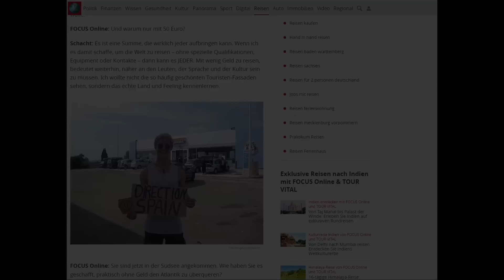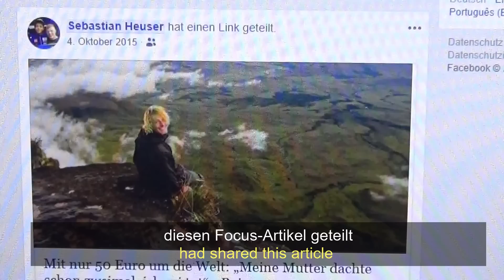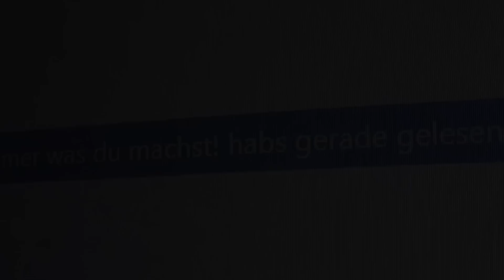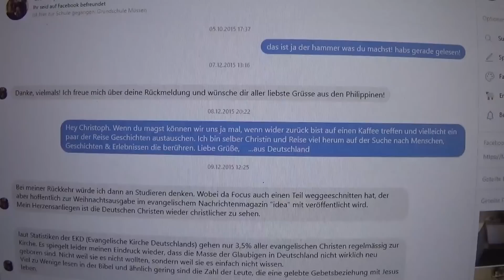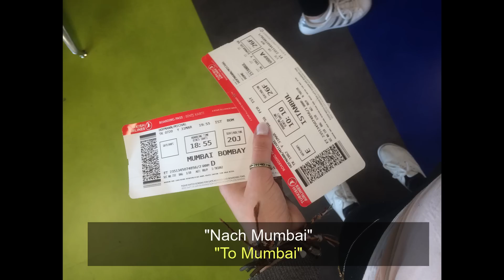Christopher and Michal - the story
the story of how we met.
Christopher and Michal

big thanks to Paulo Sacramento for filming us!